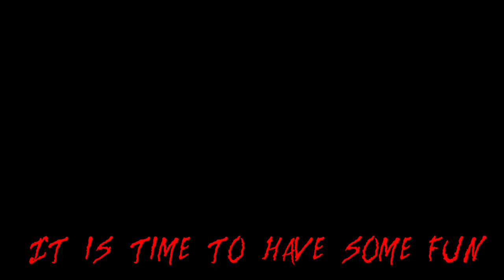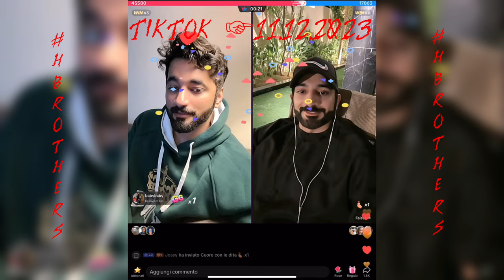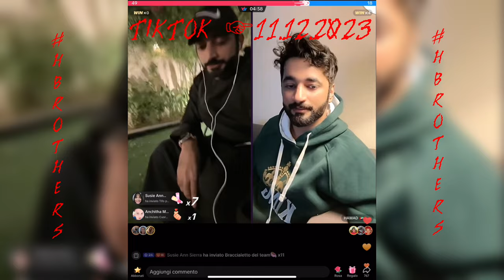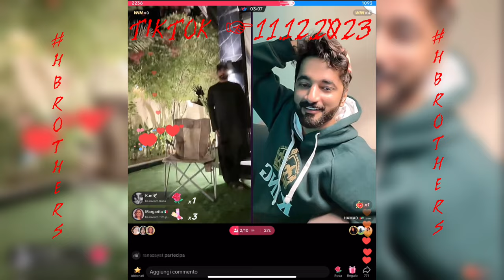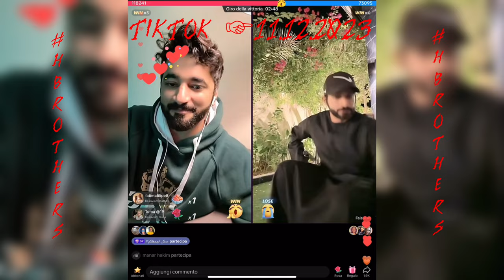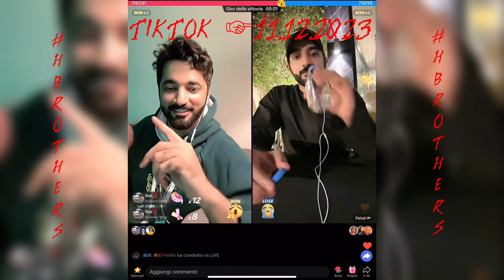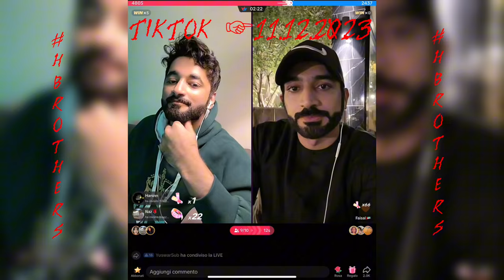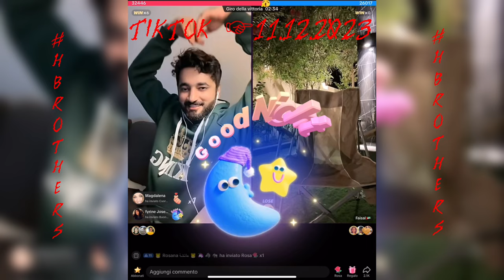Let's Play with ❤️‍🔥Hamad and ❤️‍🔥Faisal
✅The Arabic word "wali" can have multiple meanings depending on the context, but some of the most common meanings include:
* Guardian or protector.
* Friend or companion.
* Saint or holy person.
* Ruler or governor.
* Ally or supporter.It's also worth noting that "wali" is a title that is often used to refer to God in some Islamic contexts.

✅Family name origins & meanings:
Muslim : from a personal name based on Arabic walī ‘lord’, ‘guardian’, ‘protector’, ‘saint’, or ‘friend’, often interpreted as a short form of Walī Allāh ‘friend of God’, an epithet of the Prophet Muhammad.